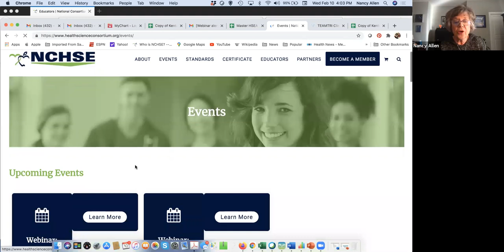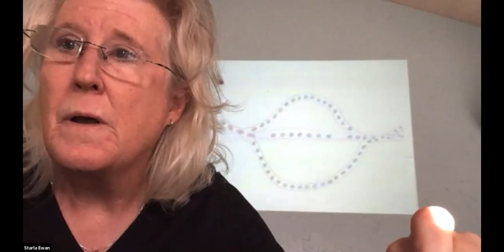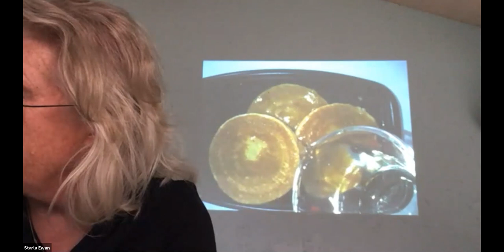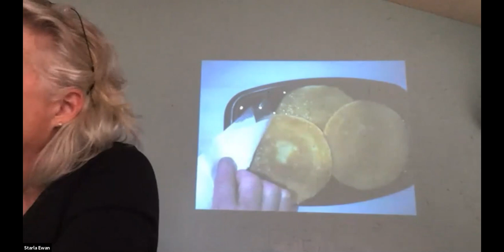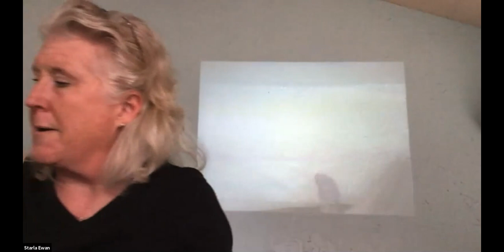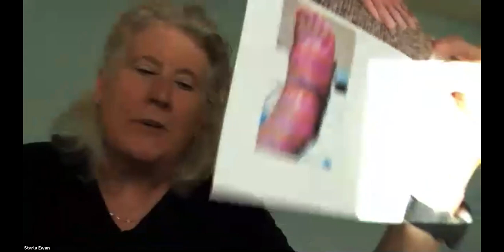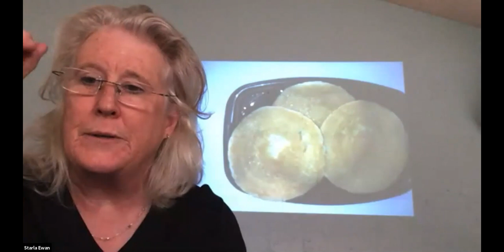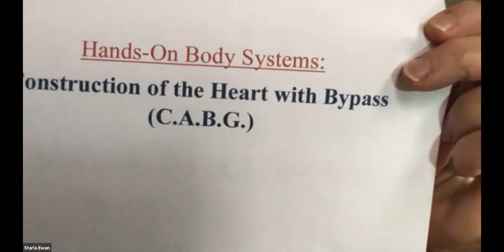Starla's Hands-on Body Systems: Tissue Feeding, Burns, & Muscle Fatigue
In this action-packed webinar, Starla discusses:
- Teaching techniques and affordable hands-on easy to use lessons for guiding students through what really happens at a capillary bed to feed surrounding cells, demonstration of what burns actually are, and how tissue feeding affects muscle fatigue.
- Strategies to help students understand the changes that take place to constantly maintain nourishment and waste removal.
- How this lesson can be taken from the webinar for your use in the classroom.
- Ways to make challenging content easy to learn, retain, and apply to the medical world and students' lives!